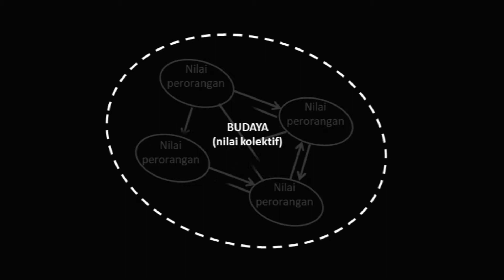18-1 Komunikasi Antar-Budaya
Bahan diskusi mahasiswa komunikasi.